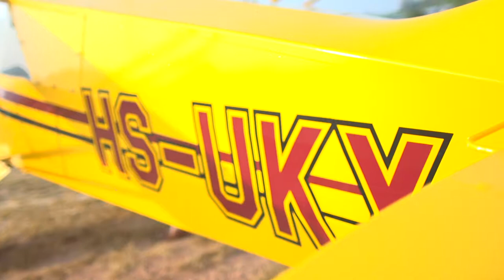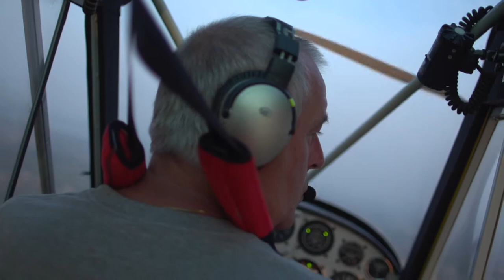Amazing Short fly on Cessna around Pattaya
Short video about nice pilot club in Pattaya.
Thanks for a great flight Mike!